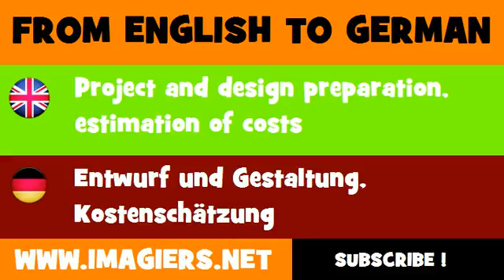DEUTSCH ENGLISCH = Entwurf und Gestaltung, Kostenschätzung